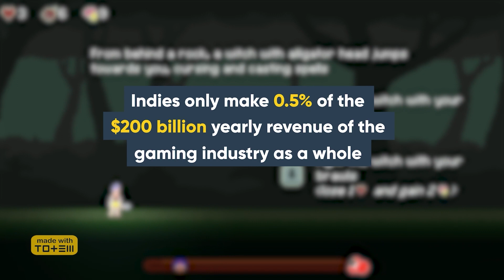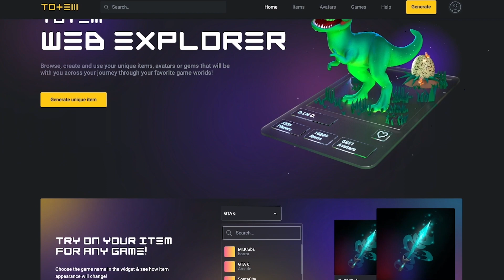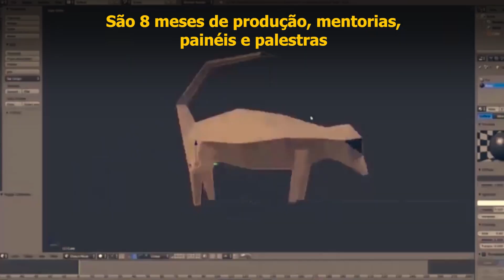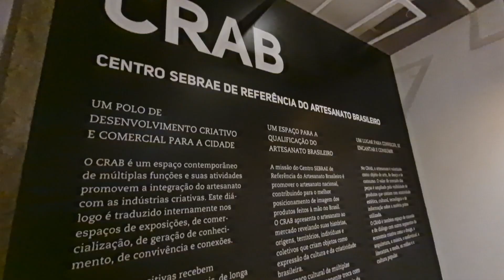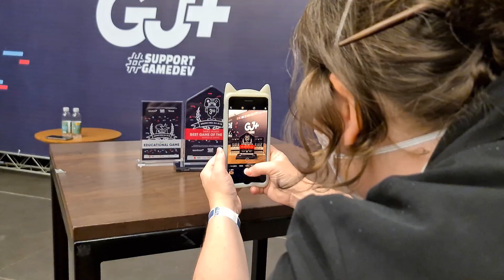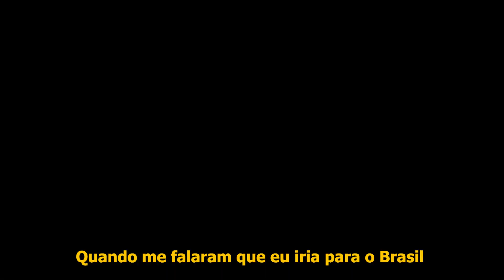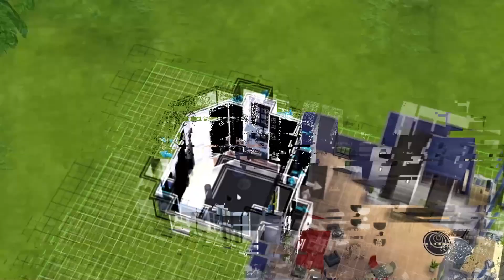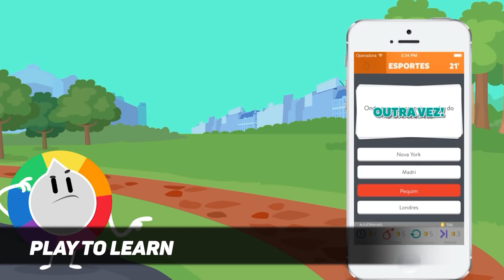GJ+ KEYNOTE - Abertura 22/23 - PORTUGUES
Faça parte do nosso financiamento coletivo e contribua para a criação de conteúdos originais da GameJamPlus! 🏆